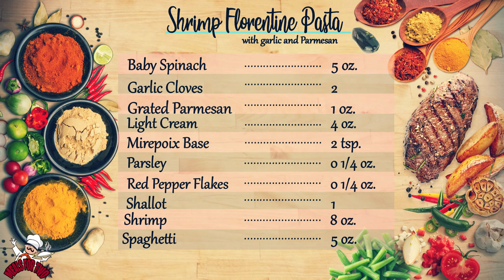Meals For Two: Shrimp Florentine Pasta with garlic and Parmesan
Hi everyone I wanted to share my love for cooking with you. As I learn new recipes. All meals and recipes are provided by the meal kit I personally purchase.